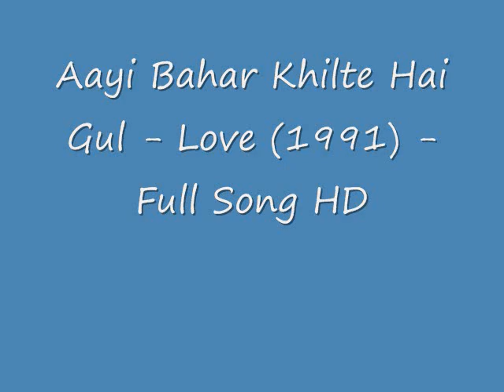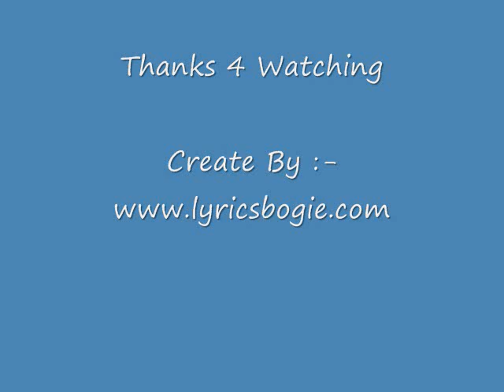Aayi Bahar Khilte Hai Gul - Love (1991) - Full Song HD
Aayi Bahar Khilte Hai Gul - Love (1991) - Full Song Lyrics

Movie/Album:Love (1991)
Singers:Sapna Mukherjee
Song Lyricists:Majrooh Sultanpuri
Song Type/Mood:Dance
Music Composer:Anand Shrivastav, Milind Shrivastav
Song Duration:05:05
Music Director:Anand Shrivastav, Milind Shrivastav
Director:Suresh Krishna
Music Label:Venus Records